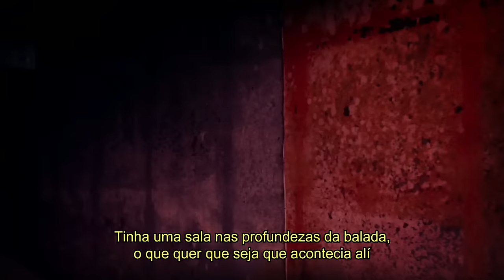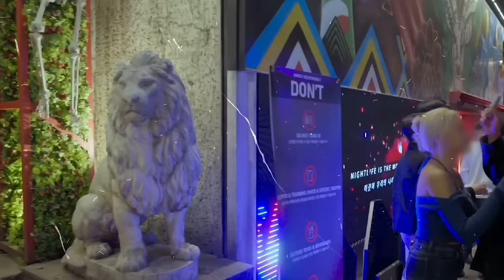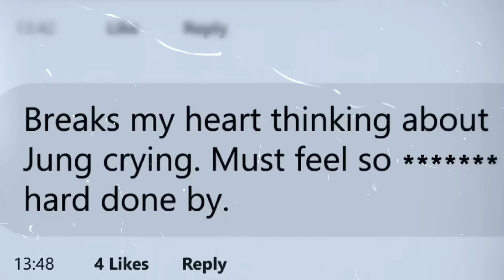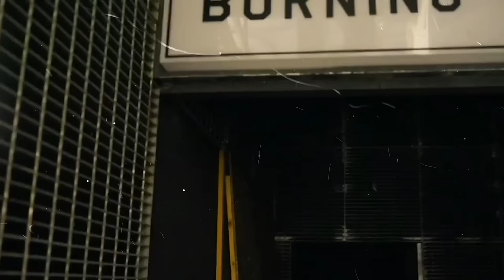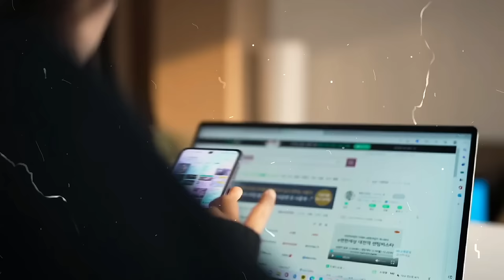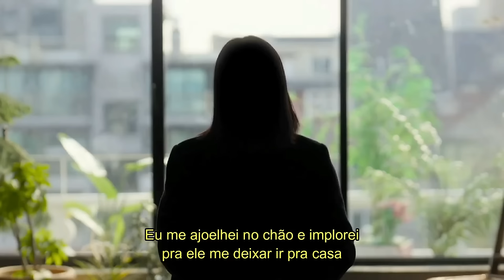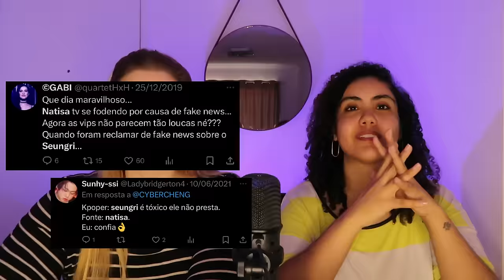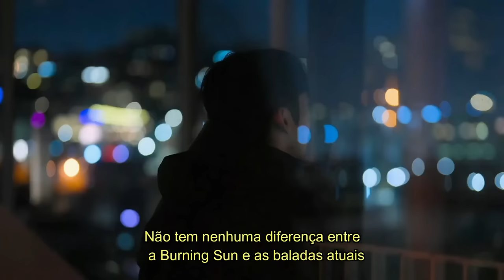BBC EXPÕE SEUNGRI E CIA: OS IDOLS MAIS PERIGOSOS DA COREIA DO SUL *Burning Sun*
Hoje nós viemos trazer um vídeo contando tudo sobre o caso da Burning Sun e do Chat-molka envolvendo o Seungri ex-Bigbang, o Jung Joon Young e o Choi Jonghoon, ex-Ft.Island. Venha entender tudo que o documentário da BBC nos trouxe de novo e o que já sabíamos sobre o caso.

Quem somos?